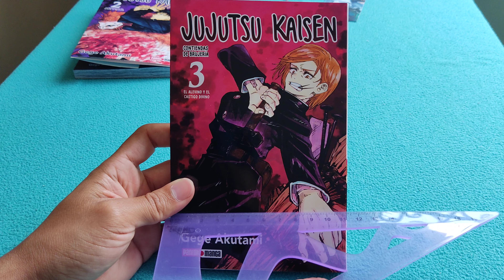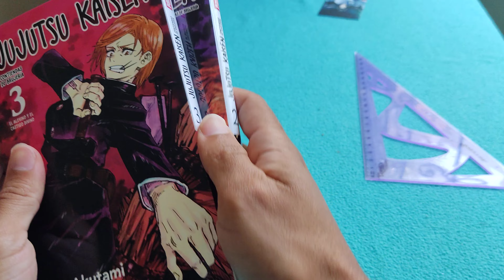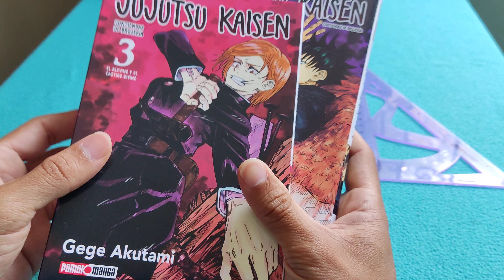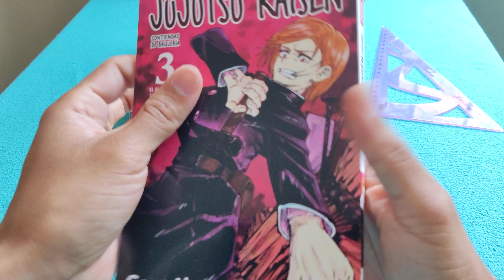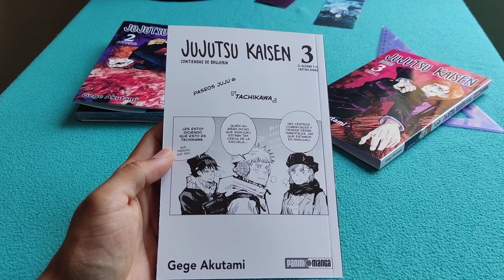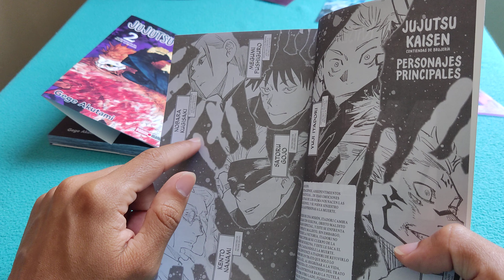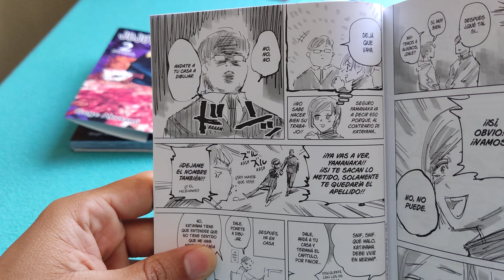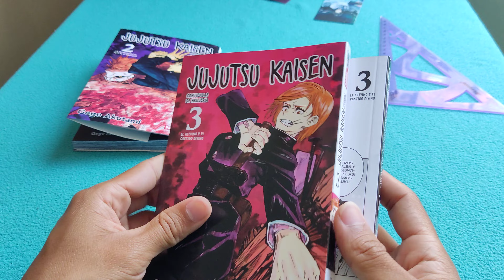Review Manga Jujutsu Kaisen | Tomo 3 | Panini Argentina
Este tomo tiene 9 capitulos que van desde el 17 - 25